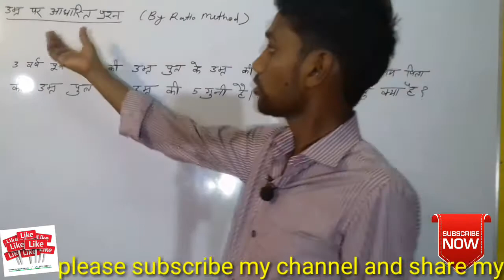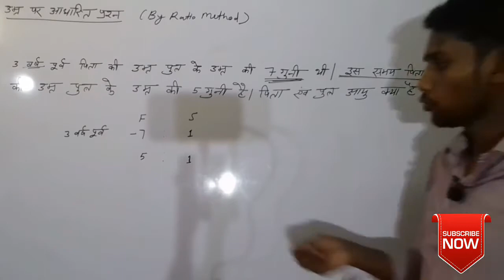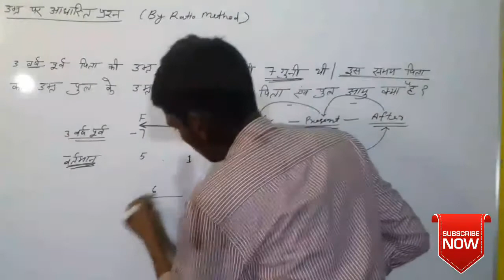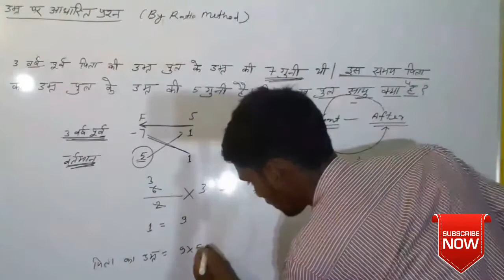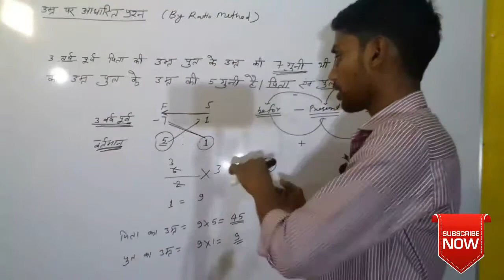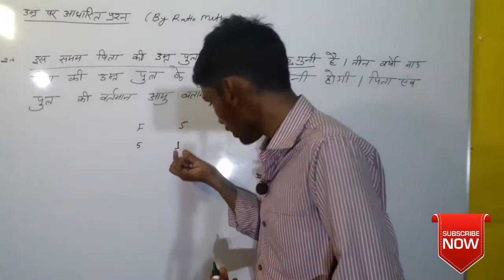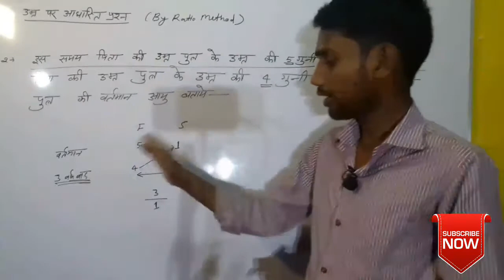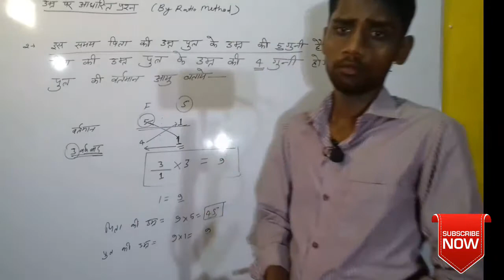Age Problem question tricks ( आयु सीमा आधारित प्रश्न हल करने के आसान ट्रिक्स ) Part -1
आयु सीमा के आधार पर आने वालो प्रश्नों को चुटकियो में हल करने के लिए यह वीडियो पूरा जरूर देखें ।